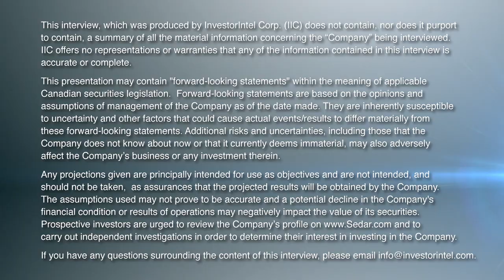Chris Berlet from MineralPrices.com Discusses Investing Opportunities from Analyzing Gold Funds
In this InvestorIntel interview during PDAC 2023, Tracy Weslosky talks to MineralFunds.com’s President and CIO Christopher Berlet about the rise in interest in the gold sector. “Capitalizing on the best knowledge in the business,” Christopher explains how MineralFunds.com is tracking asset allocation of managed gold and mineral funds globally and analyzing the various fund portfolios.

Christopher goes on to discuss the inefficiencies in the market, the disclosure requirements of gold funds, and the advantage of analyzing their holdings that create opportunities for investors to capitalize on.

In addition to tracking 101 gold funds, Christopher says that MineralFunds.com also tracks 5 silver equity funds, 2 exploration funds, and 6 battery metal funds (the fastest growing sector).

About MineralFunds.com

MineralFunds.com provides prices, performance, and trade information for all the world’s metal ETFs including Precious Metals, Battery Metals, Platinum Group Metals, and Base Metals, and comprehensive fund information, including asset allocations, for Gold & Precious Metals Managed Funds from all investment jurisdictions.